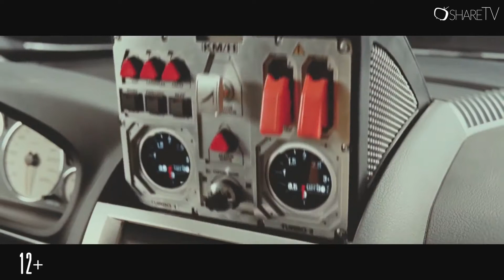ТАКСИ 5 (2018) // TAXI 5 // Русский трейлер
Лихой водитель и бравый полицейский Сильвен Маро переходит на работу в участок в Марселе и получает крайне ответственное задание - остановить банду наглых итальянцев, которые крадут ювелирные украшения на неуловимой Феррари. На помощь ему приходит родственник легендарного Даниэля, который оказывается растяпой и никудышным водителем.
Премьера в РФ 10 мая 2018
- самые актуальные новости из мира кино и сериалов.